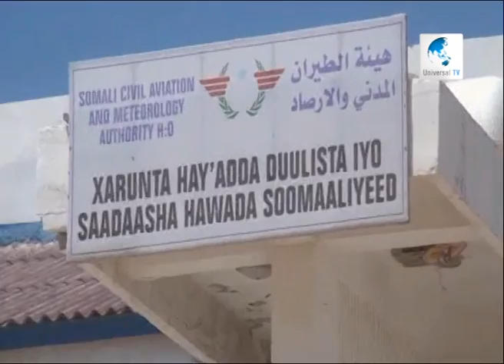Universal TV Warka 30 01 2014